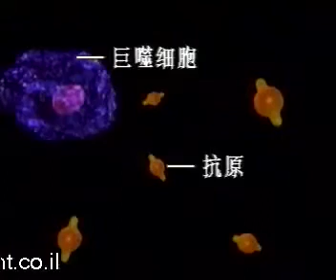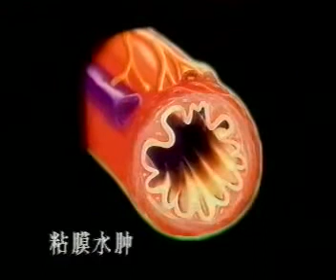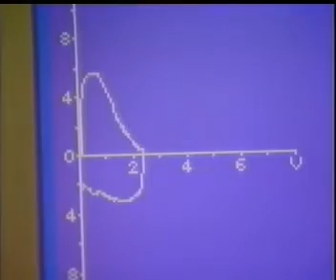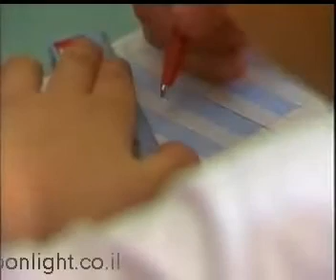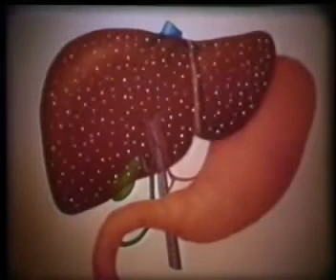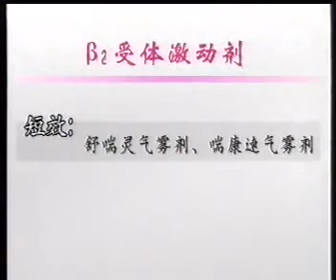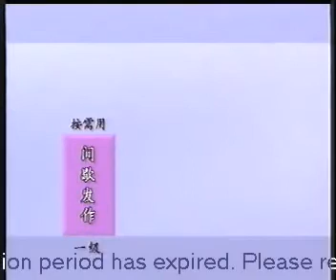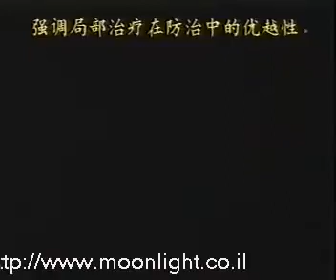西医儿科学023 道│Taoism